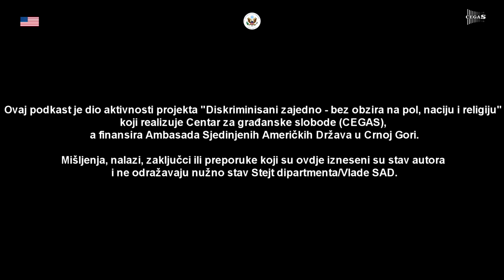Random: Rap battle-ovi i džointi bez akciza | DISKRIMINACIJA PODCAST 10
Gostu ovoj epizodi bio je Marko Lubarda Random, reper.

Ovaj podkast je dio aktivnosti projekta "Diskriminisani zajedno - bez obzira na pol, naciju i religiju" koji realizuje Centar za građanske slobode (CEGAS), a finansira Ambasada Sjedinjenih Američkih Država u Crnoj Gori.

Domaćini podkasta:

Nikola Mumin, Bachelor ekonomije, koordinator projekta u Centru za građanske slobode
Danilo Đukanović, diplomirani psiholog, konsultant u Centru za građanske slobode
Borislav, Riba za građanske slobode, rekvizit

Grafički dizajn:
Bogdan Kalpačina

Produkcija:
Nikola Mumin

00:00-00:10 - Disklejmer
00:11-01:08 - Small talk
01:09-02:34 - Uvod: Deseta epizoda
2:34-6:56 - O stvaralačkom radu
6:57-15:02 - Rep i Podgorica
15:03-21:36 - O novom albumu
21:37-28:01 - Priče sa rep battle-ova
28:02-35:07 - Repujte o svojoj priči i svom kraju
35:08-41:47 - Ostati sam sa svojim mislima
41:48-47:35 - O Cheil aplikaciji
47:36-52:28 - Ne vjerujemo institucijama
52:29-59:41 - Random filosofija
59:42-1:24:09 - O legalizaciji marihuane
1:24:10-1:27:31 - Zašto ne treba samo kritikovati
1:27:32-1:29:33 - Nešto o podkastima i otpozdravi